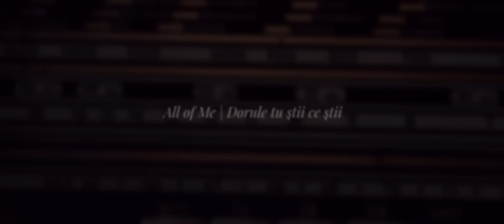HOLEVIATERS - All of me/Dorule tu stii ce stii OFFICIAL VIDEO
Scenariusz i reżyseria: Anna Malacina-Karpiel i Krzysztof Czech
Zdjęcia i montaż - Bartek Solik
Dźwięk - Gitarek Studio
Wystąpili: zespół Holeviaters oraz
Michał Baraniewicz, Beata Bobak, Elżbieta i Grzegorz Bochnak, Katarzyna Bugajska, Ewelina Celej, Ewa i Andrzej Ćwik, Agnieszka i Mateusz Etynkowscy, Krzysztof Gocał, Magdalena Krzeptowska, Marek Majerczyk, Katarzyna Michalik, Maria Stoch, Janusz Wyrostek
Zdjęcia odbyły się w: Bukovina*Terma*Hotel*SPA - ul. Sportowa 22, Bukowina Tatrzańska
Arbonne independent consultant - Partycja Cudzich, Pokoje Gościnne "Malacina" Poronin - Zofia Malacina, Instal Czech, Remax Duo, Rafał Karpiński, Frenky The Flash Pawlak, Janas, Pracownia Architektury KGZ - Katarzyna Gał-Zagórska, Stowarzyszenie Przyjaciół Kultury Podhalańskiej Regle, Góralski Dworek Zakopane.